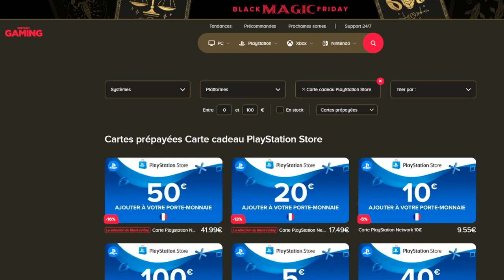DUEL INVOCATION GOKU TAG VEGETA SSJ4 ! RETOUR DE LUCKDIVINE ! DB LEGENDS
Duel INVOCATION sur le jeu DBLegends vs Ludivine pour GOKU TAG VEGETA SSJ4 LF !